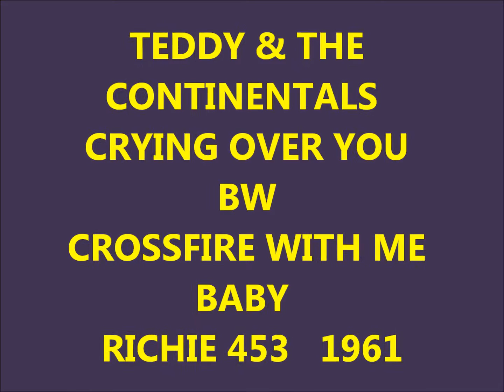TEDDY & THE CONTINENTALS - CRYING OVER YOU / CROSSFIRE WITH ME BABY - RICHIE 453 - 1961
Teddy & The Continentals (6) (Wilmington, DE)
Personnel :
Teddy Henry (Lead)
Jerome Jefferson

Discography :
1961 - Tick Tick Tock / Everybody Pony (Richie 1001/Pik 235)
1961 - Do You / Tighten Up (Richie 445)
1961 - Crying Over You / Crossfire with my Baby (Richie 453)
1962 - Tick Tick Tock / Wild Christning party (The Teen Kings) (Rago 201)

Biography :
In 1961, a local record producer and rock's roll promoter Vincent Rago helped Teddy and the Continentals cut their first single.
Rago's greatest success was with the group who had a national hit on the Bubbling Under chart with "Ev'rybody Pony," which hit #101 in September 1961.
Teddy Henry, the lead singer of the Continentals, was a student at Conrad High School at the time, and recorded two more records with the Continentals, but by 1964 the Continentals broke up and he recorded a final solo record on Ritchie in 1965 as Teddy Continental.